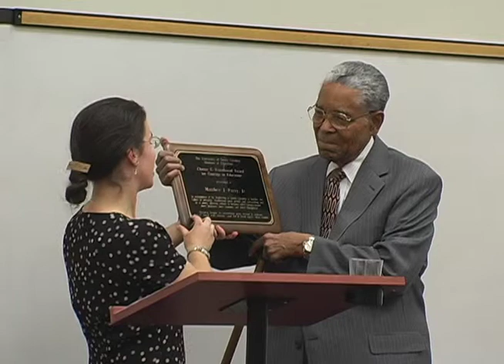Matthew J. Perry, Jr. accepts the 2007 Travelstead Award for Courage in Education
Judge Matthew J. Perry, Jr. accepts the First Chester C. Travelstead Award for Courage in Education, Oct. 1 2007.